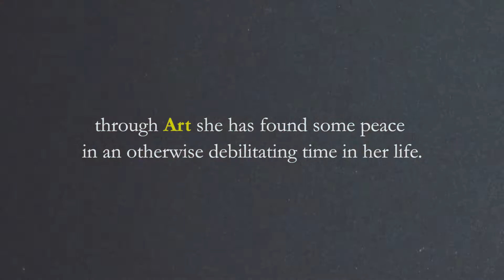Keep Going (mini documentary)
This is my MIFF 2021 submission.
A film about finding peace during a difficult time.

Shot on the Motorola 5 g5